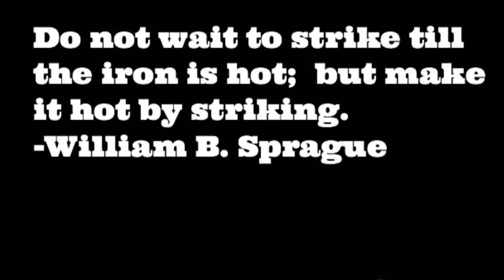An Instant Course Of Action To Get What You Want- Law Of Attraction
Acting as if is powerful in helping you attract what you want into your life.  When you act as if you change your physiology.  When you change your physiology you change your emotional state.  And when you change your emotional state you change your vibrational frequency.  Which means you are now aligned with that which you want to manifest.  Tony Robbins, Abraham Hicks,and Eckhart Tolle all helped me put it all together when it comes to the concept of "acting as if."  Also Mike Dooley said in his book "Manifesting Change" that pretending can really helped you manifest desires as well.